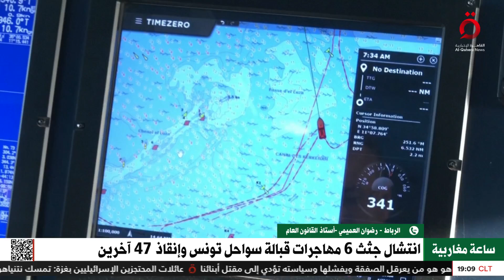د. رضوان العميمي: المهاجرون أصبحوا يستقرون في دول العبور لأوروبا بشمال أفريقيا شيئا فشيئاً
د. رضوان العميمي أستاذ العام: المهاجرون أصبحوا يستقرون في دول العبور لأوروبا بشمال أفريقيا شيئا فشيئاً
14/9/2024